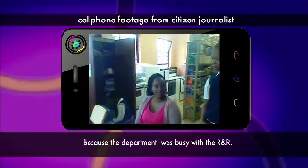Limpopo Seboye Secondary School 2